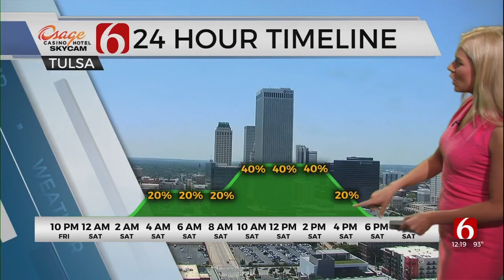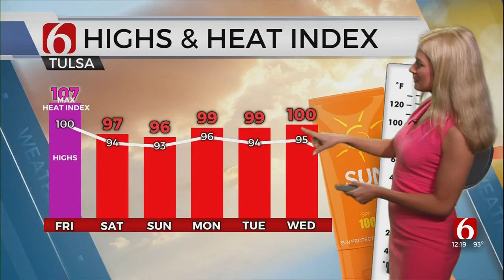Friday Afternoon Forecast With Megan Gold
Megan Gold is in the Bob Mills Weather Center with a look at our Friday afternoon forecast.